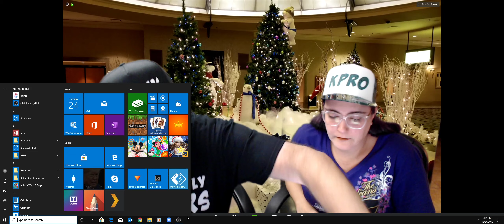Forrest Fenn Treasure - Merry Christmas everyone!!!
How many searchers are there? Are you overlooking New Mexico?

Join us every Monday and Thursday @ 6pm PST.

Send us something in the mail:
Cowlazars
3870 E. Flamingo Rd